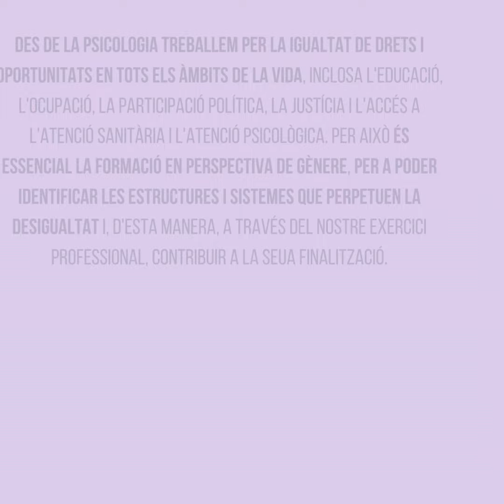Dia Internacional de la Dona, 8M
En el Dia Internacional de la Dona, des del Col·legi Oficial de la Psicologia i des del Consell General de la Psicologia, desitgem unir la nostra veu a la defensa de la igualtat de gènere en totes les seues formes i manifestacions, amb la convicció que hem d'enfortir el consens social al voltant d’este asumpte. Reconeixem que la igualtat de gènere és un dret humà fonamental i un requisit indispensable per a una societat justa i equitativa.